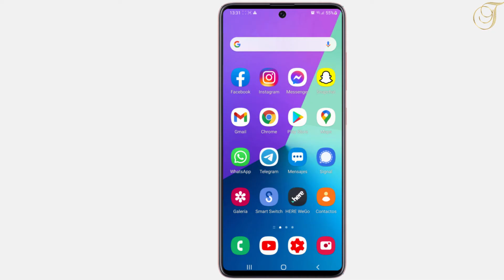Como grabar pantalla en Samsung A52, como grabar pantalla galaxy a52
Como grabar pantalla en Samsung A52, grabar pantalla
En este tutorial descubriremos Como grabar pantalla en SamsungA52
En este tutorial descubriremos como grabar pantalla Samsung  Samsung A52?
Una vez que desee guardar el contenido total que aparece en su pantalla o compartir alguna acción que es difícil de describir con palabras, simplemente Grabe la pantalla en su SAMSUNG Galaxy SAMSUNG A52. Mira cómo activar y usar esta súper herramienta. ¡No te pierdas nada! ¡Grabe la pantalla, guárdela y compártala con sus amigos!
 Como grabar pantalla en SamsungA52?

En este tutorial, le mostraremos como grabar pantalla Galaxy Samsung A52 en unos simples pasos, siga este video hasta el final y aprenda como compartir internet en SamsungA52.
Aquí se explica  Como grabar pantalla en SamsungA52 paso a paso:
1-Al principio, deslice hacia abajo la barra superior .
2-En segundo lugar, busque y haga clic en el icono Grabador de pantalla .
3-En solo 3 segundos, comenzará la grabación de pantalla.
4-Para escribir o dibujar algo en la pantalla, toque el ícono del bolígrafo , elija el color y ¡hágalo!
Así se explica cómo grabar pantalla en SamsungA52
Si tiene alguna pregunta sobre el tema " Galaxy Samsung A52 grabar pantalla ", no dude en publicarla en los Comentarios
Este Tutorial está terminado, espero que te haya sido de mucha utilidad y que hayas aprendido a filmar pantalla SamsungA52.

Tuto : samung Samsung A52 grabar pantalla
- Como hacer grabacion de pantalla samsung A72

En mi canal puedes ver tambien:
como grabar pantalla galaxy a52